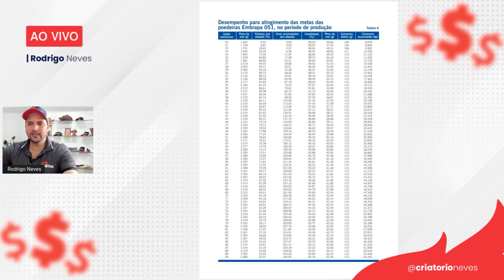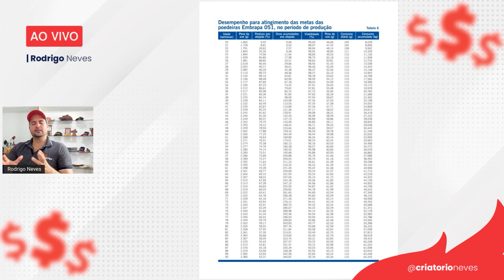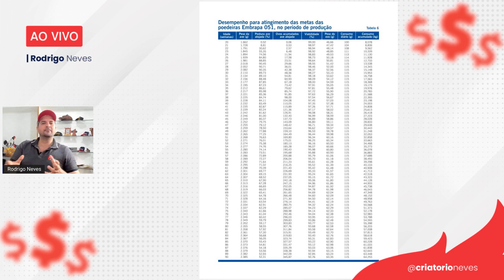RODRIGORESPONDE: quando VACINO as aves, posso consumir os OVOS?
Criamos um quadro aqui no canal, Rodrigo responde. Você que tem suas dúvidas para esclarecer coloque nos comentários Rodrigoresponde e pegaremos sua pergunta.

Quer comprar ovos férteis?

     ◾ Vídeos
     ◾ Enquetes exclusivas